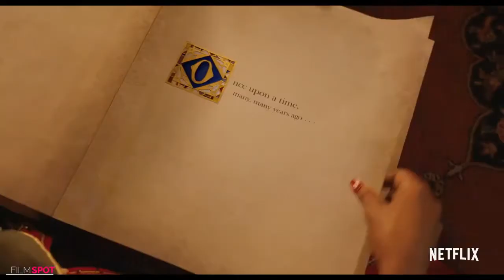JINGLE JANGLE A CHRISTMAS JOURNEY Official Trailer 2020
Jingle Jangle is the Greatest Showman of Christmas movies! I have not seen a reaction to a movie like I have to Jingle Jangle A Christmas Journey!
Here is the official Trailer!